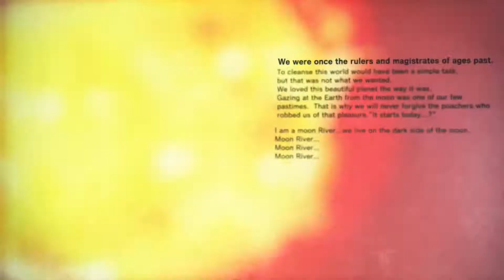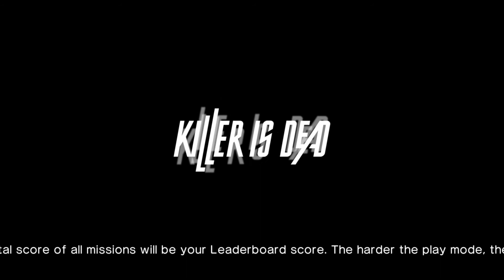Killer Is Dead #3 Mondo Zappa: International Moonwalker & 4th Wall Breaker